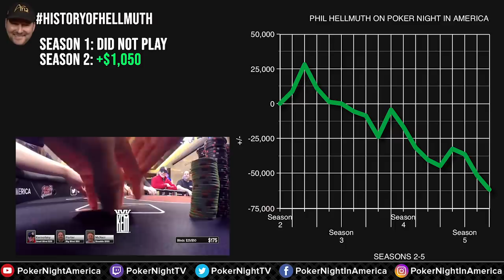HELLMUTH LOSING HIS MIND - History of Hellmuth [PART 4]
On his first two appearances, Phil Hellmuth was up nearly $30,000 but since then he has lost over $90,000 playing $25/$50 on PNIA. In this video we check out Hellmuth's performance on Season 5!